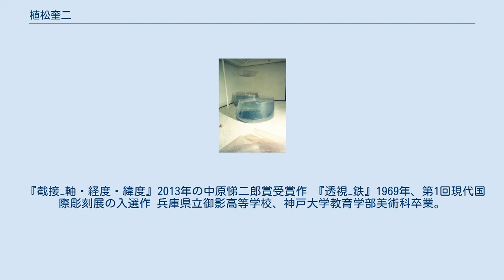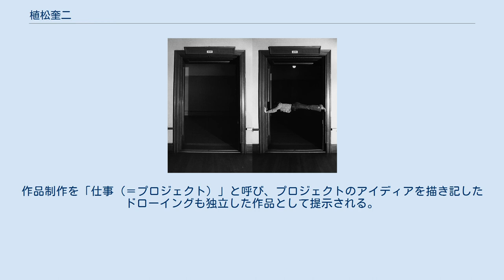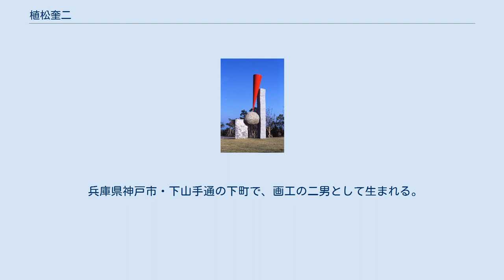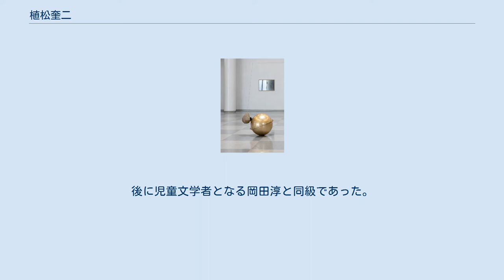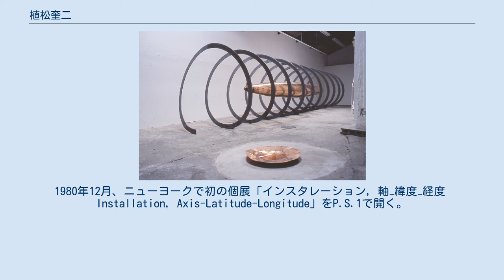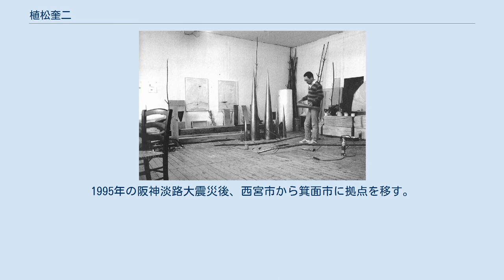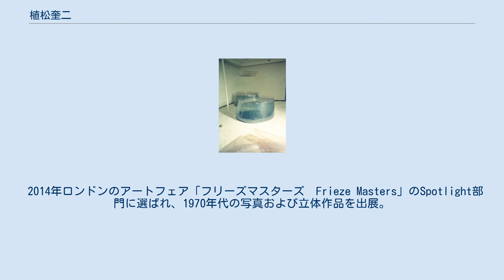植松奎二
植松 奎二（うえまつ けいじ、1947年-）は兵庫県神戸市生まれの現代美術作家、彫刻家。
 『截接−軸・経度・緯度』2013年の中原悌二郎賞受賞作 『透視−鉄』1969年、第1回現代国際彫刻展の入選作 兵庫県立御影高等学校、神戸大学教育学部美術科卒業。
1969年第1回現代国際彫刻展（神奈川・箱根彫刻の森美術館）に入選、同年に最初の個展（京都・ギャラリー16）を開き、作家活動を始める。
1974年神戸市文化奨励賞を受賞。
1975年9月渡独してデュッセルドルフに拠点を構える。
1986年3月第二の拠点を兵庫県西宮市に設ける。
1988年、戸谷成雄、舟越桂と共に第43回ヴェネツィア・ビエンナーレの日本代表作家に選出された。
1995年からはデュッセルドルフと大阪府箕面市に拠点を移して活動している。
2013年第38回中原悌二郎賞を受賞（『截接―軸・経度・緯度』）。
 作品の表現手法は、映像（写真・フィルム・ヴィデオ）・パフォーマンス（およびその映像記録）・版画・彫刻・インスタレーションと多彩である。
作品制作を「仕事（＝プロジェクト）」と呼び、プロジェクトのアイディアを描き記したドローイングも独立した作品として提示される。
彫刻・インスタレーションの素材として、布・石・ガラス・鉄・ステンレス・銅・ブロンズ・真鍮・材木（主にベイマツ）・自然木を使うことが多い。
そのスタイルは、あたかも抽象（abstract）と見えるが、作品に表現されているのは、重力などの、人間の目には見えない力（invisible force）が具体化されたものである。
 1972年京都ビエンナーレのパンフレットに（〈あなたにとって美術とは何か〉という、出展作家に対するアンケートに答えて）「みえる・・・構造（structure）、存在（existence）、関係（relations）をあらわにみえる・・・ようにすること。みえな・・・い構造、存在、関係をあらわにみえる・・・ようにすること。みえる・・・構造、存在、関係をみえな・・・くすること。」と書いていることが、作家活動最初期からの基本コンセプトを表わしている。
 兵庫県神戸市・下山手通の下町で、画工の二男として生まれる。
長男である兄は、すでに亡くなっていた。
歳の離れた姉と2歳下の弟がいる。
弟・永次［えいじ］は後に土を素材に制作を行なう美術家となった。
父親が自宅兼工房で印刷の原版用にイラスト描きやレタリングをしているのを間近で見て育つ。
小さい頃から絵を描いたり模型を作るのが好きであった一方、『子供の科学』（誠文堂新光社）を愛読し、科学の不思議な面に興味を覚えた。
自然史博物館や科学博物館に通い、地球や宇宙、世界の構造に関心をもち、それらを原初的な視点でとらえてみたいと考えるようになった。
このことが後の作品制作に関係している。
 父に芸術大学進学を反対されたため、神戸大学教育学部美術科に入学する。
後に児童文学者となる岡田淳と同級であった。
卒業後に市立小学校、県立工業高校で教員を務める。
 教職の傍ら、作品『透視−鉄』を第1回現代国際彫刻展（神奈川・箱根彫刻の森美術館、1969年）に出品し、作家としてデビューする。
同年、初の個展で『透視−H2O』（京都・ギャラリー16）を発表する。
1972年、京都ビエンナーレに出展する。
 1974年「日本の伝統と現代」展（デュッセルドルフ市立近代美術館）に選ばれて出品する。
同年10月第2回神戸市文化奨励賞を受ける。
この頃、自主制作映画『暗くなるまで待てない！』（大森一樹監督）に小さな役で出演する。
1975年9月、芸術家の活動が盛んなデュッセルドルフを目的地として渡独（当時・西ドイツ）。
1976年12月、ヨーロッパで初の個展「Keiji Uematsu, Skulptur Foto Video Film」を、ストックホルム国立近代美術館（スウェーデン）で開く。
以後、ヨーロッパの美術館、ギャラリーにおいて作品発表を数多く行なう。
 1980年12月、ニューヨークで初の個展「インスタレーション，軸−緯度−経度　Installation, Axis-Latitude-Longitude」をP.S.1で開く。
1985年「彫刻展」（パリ・カルティエ現代美術財団）に招聘され、14年ぶりの野外彫刻となる『置−トライアングル』を制作する。
以後、ヨーロッパ・日本・...